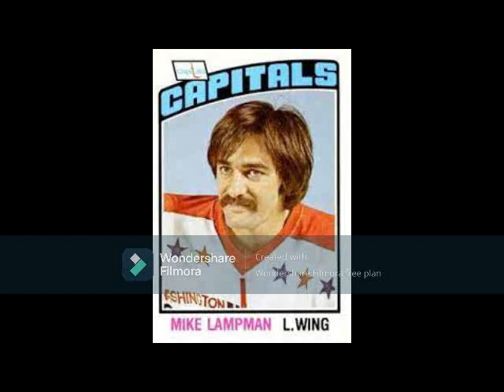The Legend of Mike Lampman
Hamilton-born forward made it to the NHL as the first-ever Southern California-developed Junior star to make it to The Show